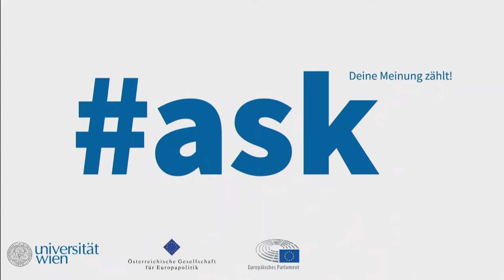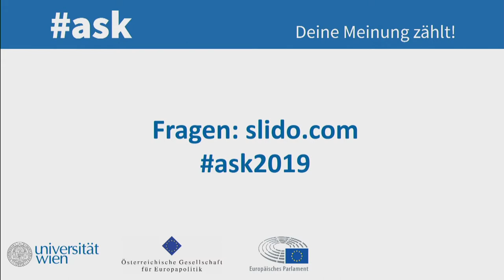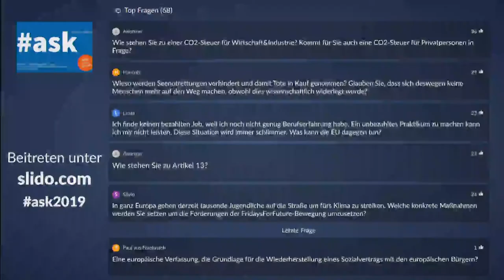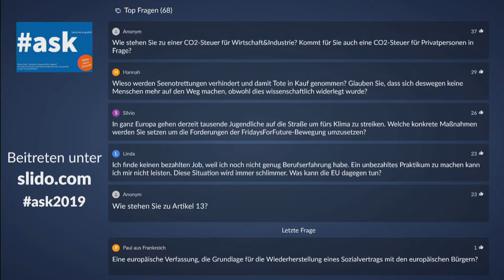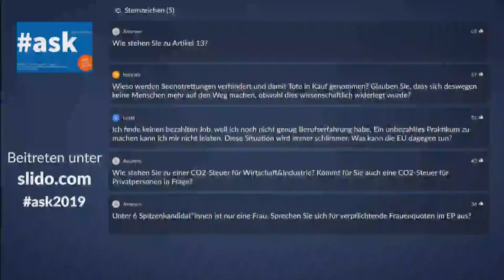ask: SpitzenkandidatInnen für die EU Wahl 2019 an der Uni Wien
Welches Europa will die Jugend? Am 7.5. waren die österreichischen SpitzenkandidatInnen für die EU Wahl 2019 Othmar Karas (ÖVP), Evelyn Regner (SPÖ), Claudia Gamon (Neos), Werner Kogler (Grüne) und Johannes Voggenhuber (1Europa) (Harald Vilimsky hat abgesagt) unter der Moderation von Claudia Unterweger am Podium im Audimax der Universität Wien. Veranstaltet wurde die Podiumsdiskussion vom Vienna Center for Electoral Research der Universität Wien